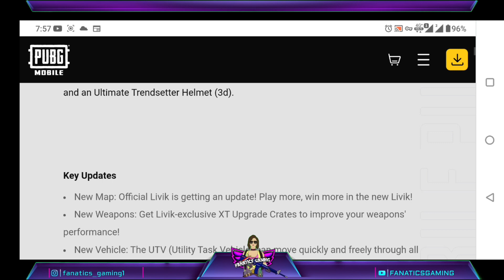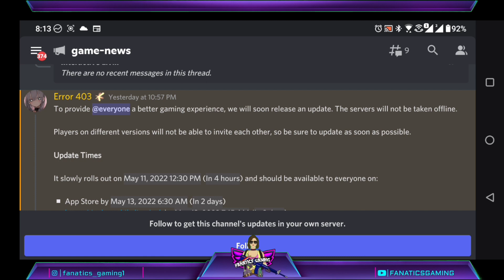PUBG MOBILE 2.0 VERSION IS HERE!| HOW TO DOWNLOAD 2.0 UPDATE OFFICIAL PLAYSTORE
Check out the Gaming/Editing Equipment I use-
Mobile Phone: Asus Zenfone 5Z (6 GB/ 128 GB)
Headphones: Mi Wireless
Gaming Mouse: Logitech G102
Condenser Mic
Laptop: Lenovo ideapad gaming 3

fanatics gaming,pubg mobile 2.0 update, how to download 2.0 update, 2.0 update on Play Store, pubg mobile 2.0 update link, official 2.0 update link, bgmi 2.0 update link, 2.0 official link , bgmi 2.0 update official link